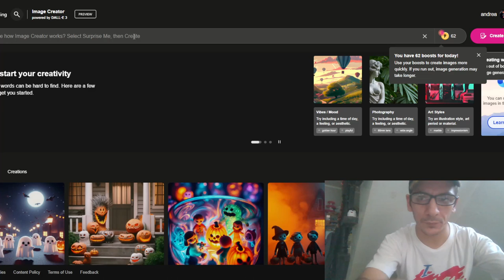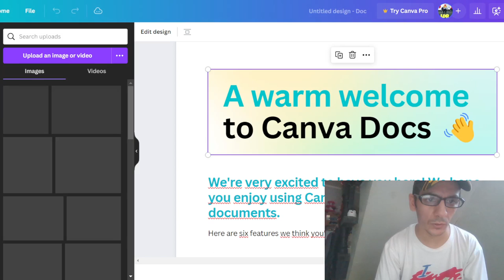We Make our T-shirts Italy Philippines Love Long Distance Relathionship - Culture Vlog 🇵🇭❤️🇮🇹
or you can find a good t-shirts on amazon

1)This video has no negative impact.